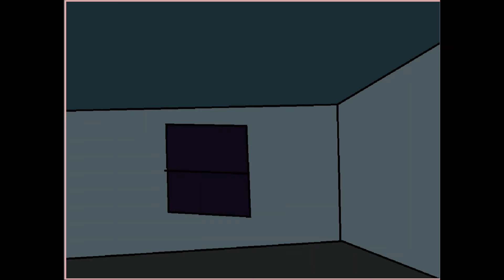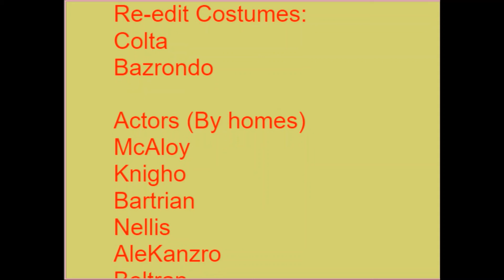Spongebob Failed!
Spongebob in last episode did a revenge on the 4 bully homes. but then it turnedvery bad. the Homes in his testtube had RED eyes, Windows, and Doors. including RED Lights  but thenit never got any better then. When homes flat's the Bully's they seem to get more deeper of jumpscaring! and after then the only thing to stop them is to not mess up the Antodites!